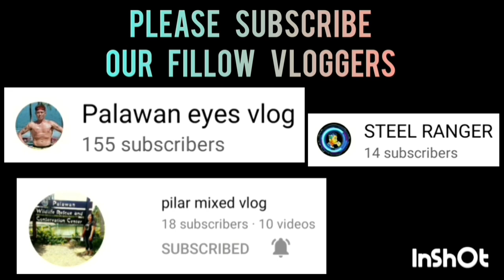PALAWAN PPO VS PNP AIRPORT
PALAWAN PPO VS PNP AIRPORT GAME HIGHLIGHTS | INTEGRATED BAR OF THE PHILIPPINES INVITATIONAL BASKETBALL TOURNAMENT 2023 AT PAUL MICHAEL INTERPRISE COVERED COURT | BRGY. STA MONICA PPC | MARCH 24,2023